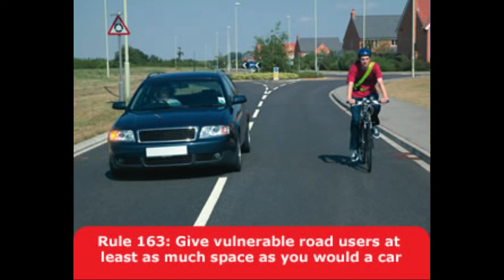WN51CMF - Very close pass into oncoming traffic @GMPTraffic @GMCycling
The car horn was from the oncoming car.
Lesson: It would be better to move into primary position on this road whenever there is oncoming traffic. That is difficult to do given the nature of the road and the aggressive drivers that often use it, but I must start to do it nevertheless.